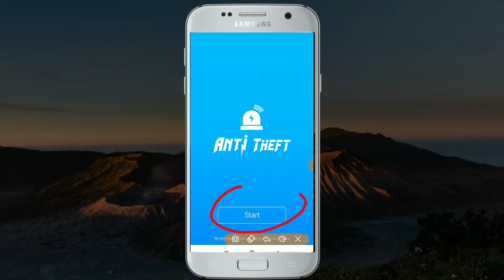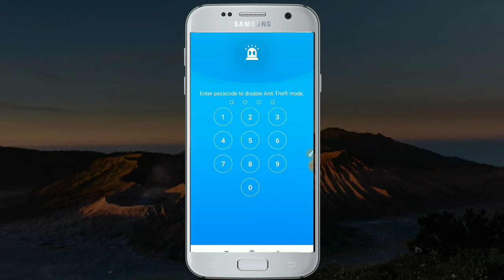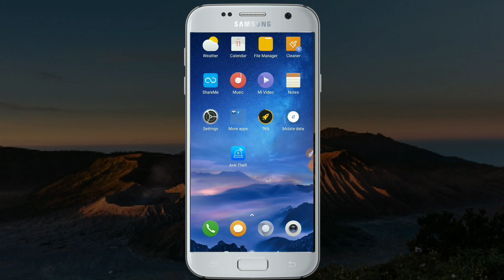Full Battery & Theft Alarm App | in telugu | by telugu tech guru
దన్యవాదాలు